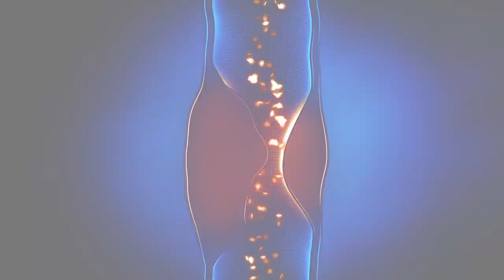Otivio Flow Ox 2.0 introduction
Flow Ox 2.0 introductory video, from Otivio AS in Norway. A medical device developed to improve the blood flow in the arteries in the leg.